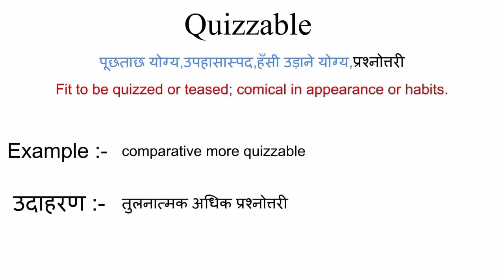Quizzable meaning in hindi | quizzable ka matlab kya hota hai | word meaning in hindi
Quizzable meaning in hindi
Quizzable ka matlab kya hota hai
english to hindi
word meaning
what is quizzable
Quizzable का हिंदी अर्थ